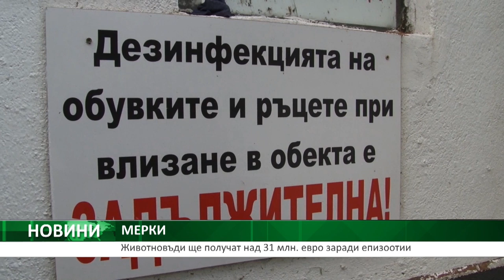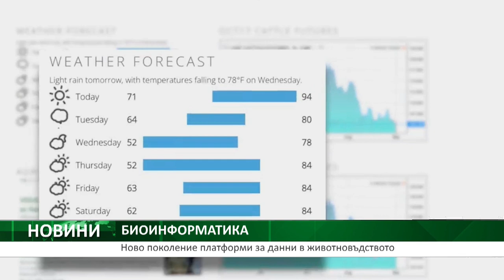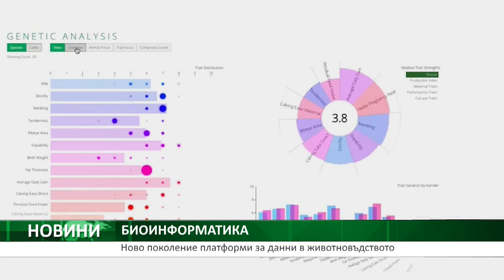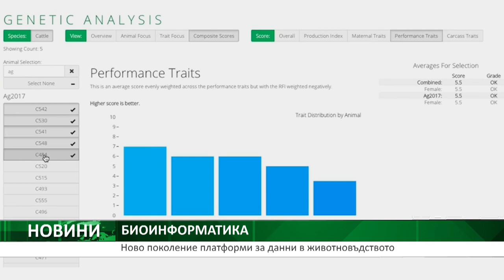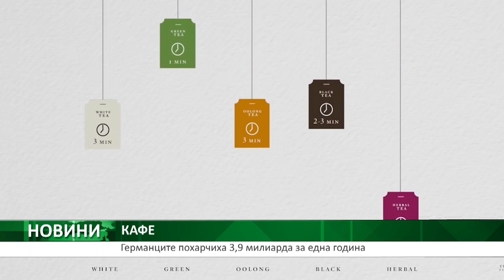Централна емисия новини на AGRO TV - 14.11.2019 г.